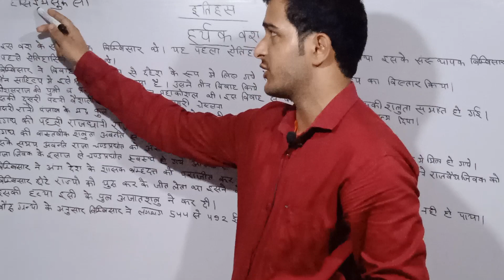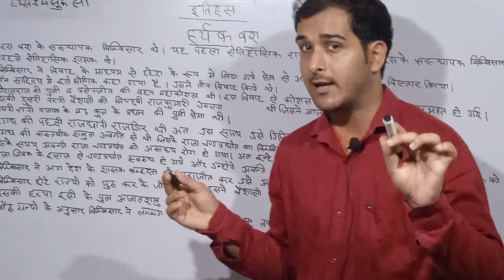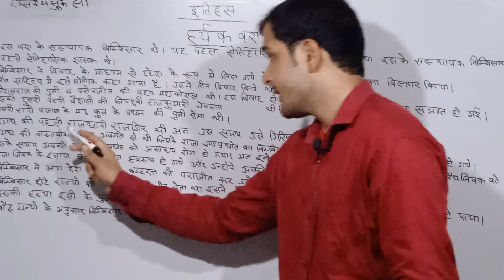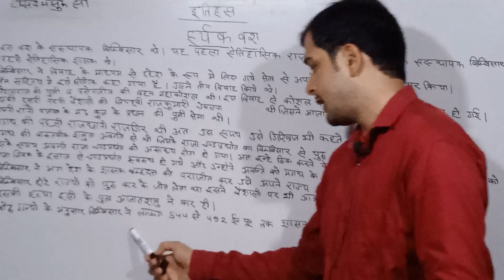jane magadh ka utkarsh kaise hua